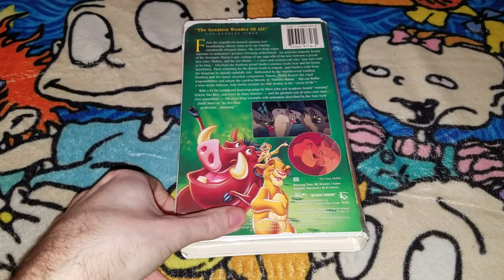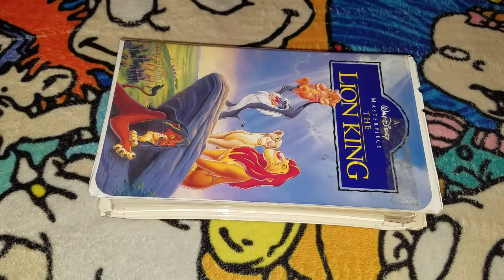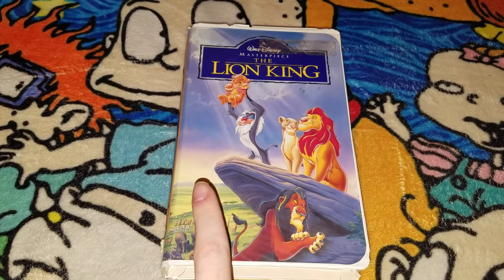Rewinding A VHS #82